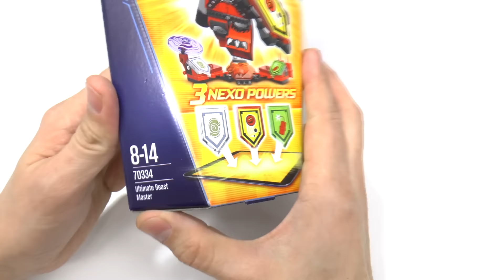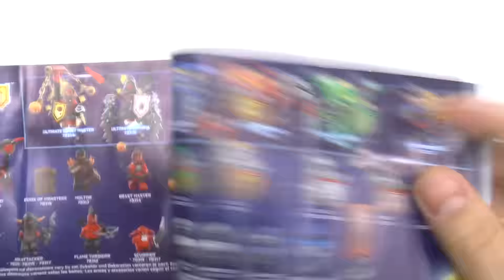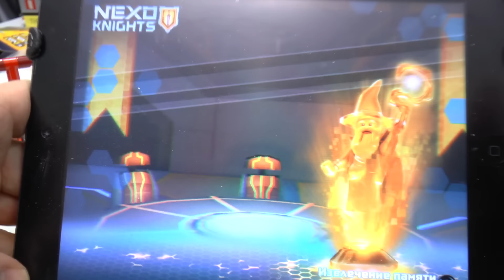Обзор ЛЕГО NEXO KNIGHTS НЕКСО НАЙТС РЫЦАРИ 70334 ULTIMATE BEAST MASTER [музей GameBrick]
Обзор набора из серии НЕКСО рыцари LEGO 70334 УКРОТИТЕЛЬ - АБСОЛЮТНАЯ СИЛА

Обзоры наборов серии NEXO KNIGHTS НЕКСО НАЙТС, сборка, нексо силы NEXO POWERS, прохождение игры Мерлок и т.д.
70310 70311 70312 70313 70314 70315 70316

190068 Санкт-Петербург. Вознесенский пр. 44-46 Геймбрик - музей моделей из ЛЕГО!